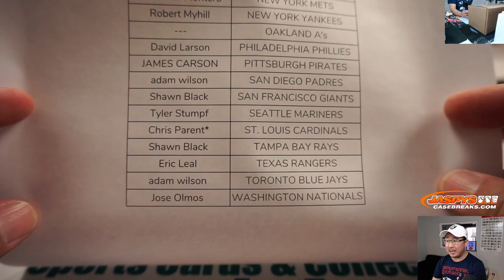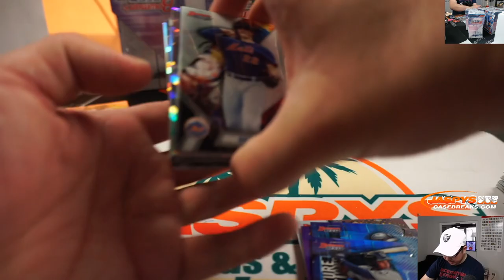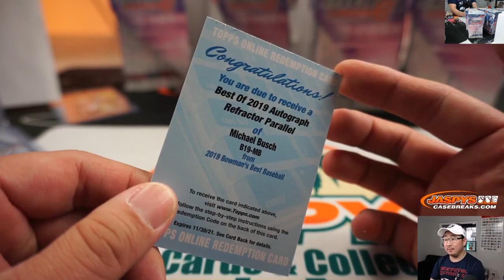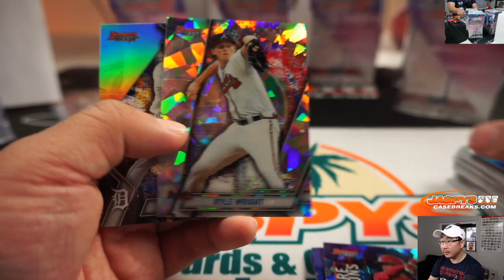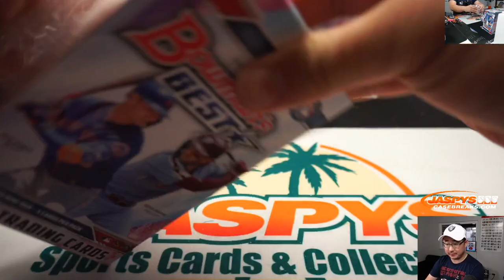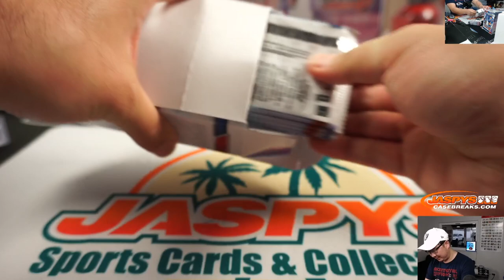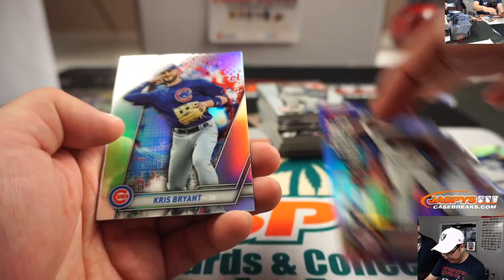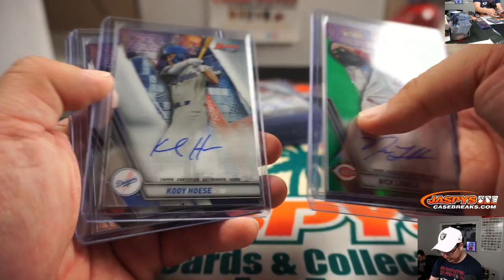Sa, 01.11.20 || 8Box PYT #14 || 2019 Bowman's Best Baseball (MLB)